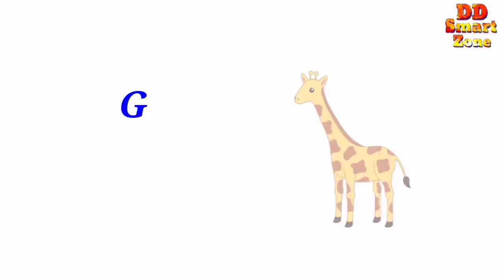Animals name & Sound in Hindi and English जानवरों का नाम और आवाज हिंदी में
Hi
FUNNY ANİMALS AND CUTE PETS COMPİLATİON #15   Little Friends